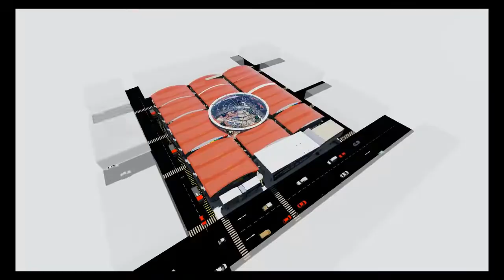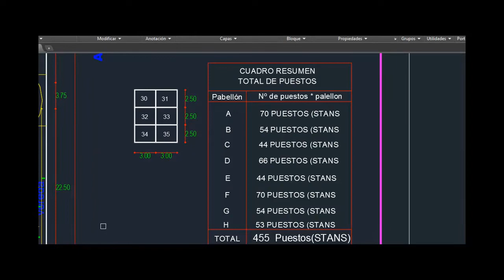proyecto MERCADO JULIACA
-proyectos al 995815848